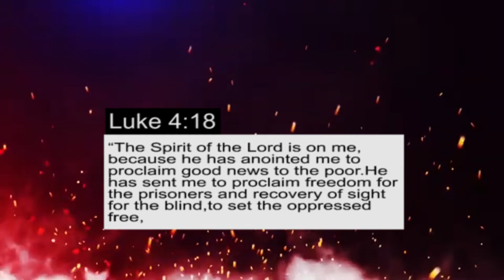Welcome to Shekinah Glory Manifestation Ministry for Deliverance every Wednesday & Sunday!